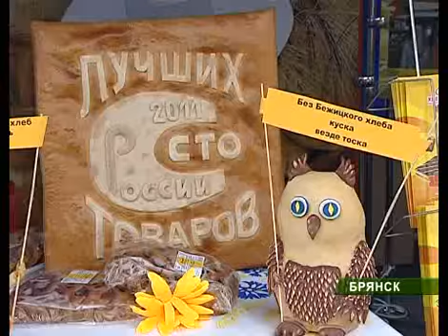сто товаров хлебокомбинат 10 08 11